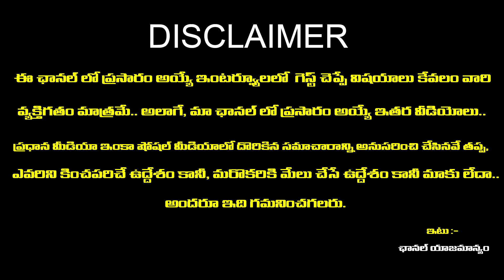ఈ విషయం ఏంటి షాక్ అయిపోతారు..! ఆదాయం..? ,వ్యయం..? ,రాజపుజ్యం..?, అవమానం..? | Rashi Phalalu